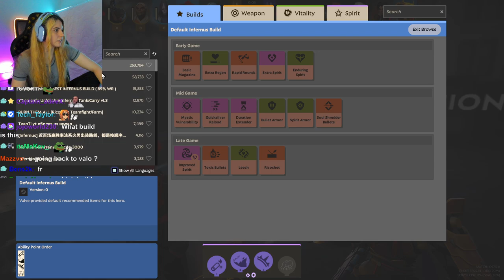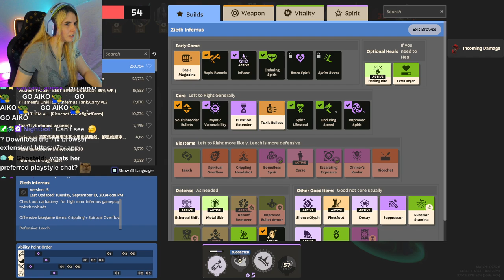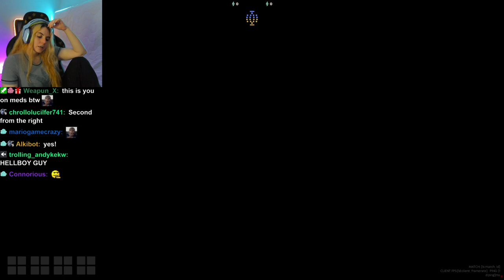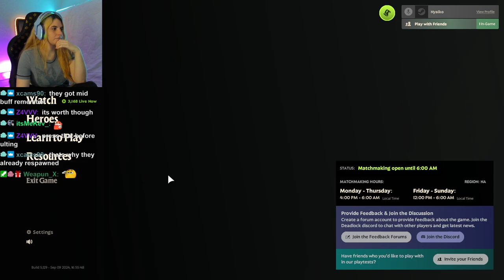AikoBliss Plays Deadlock | Part 8